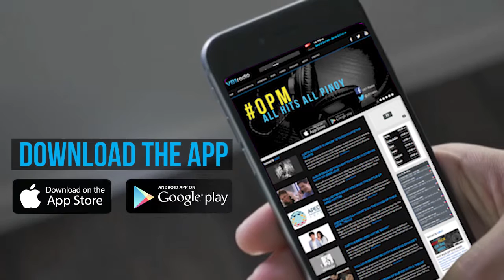Mike Chan + The Anthem Campus Tour 2016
Mike Chan and the Anthem is touring around the country to share their awesome music and bring awareness to Heroes Project PH!

Listen to them live as they sing songs like "Hintay" and "Sayang"!